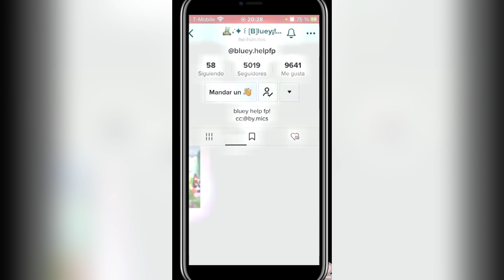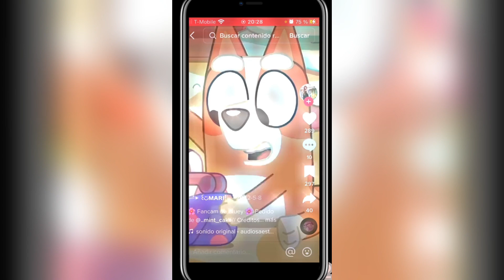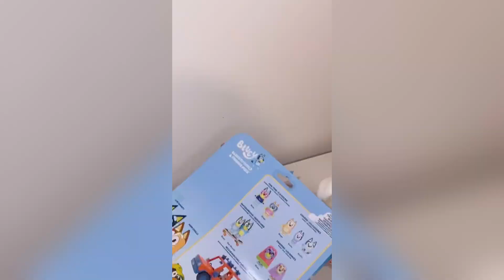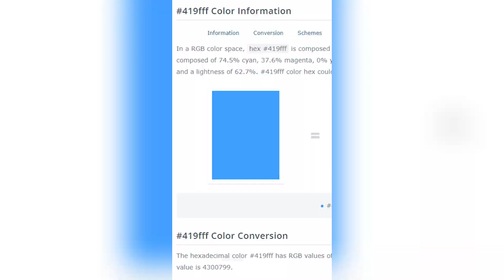Bluey TikToks Compilation 2023 #23